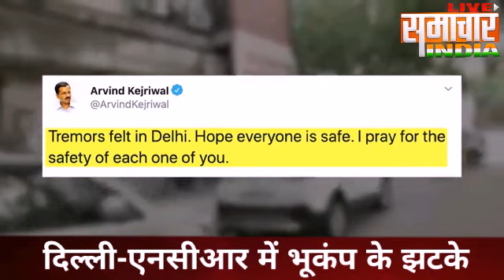दिल्ली-एनसीआर में भूकंप के झटके पूर्वी दिल्ली में था केंद्र